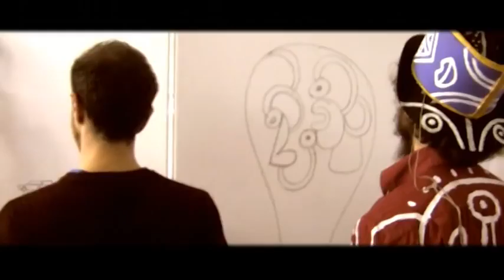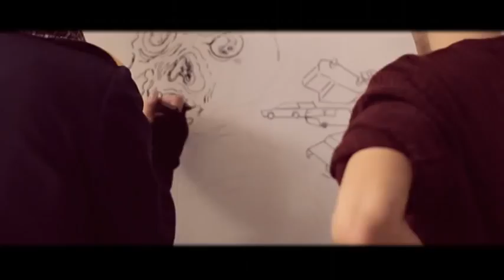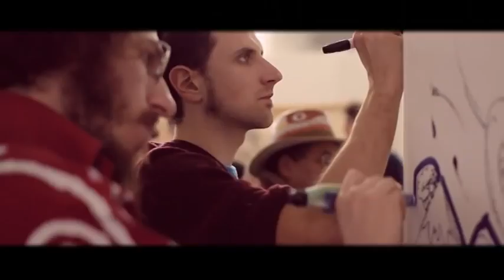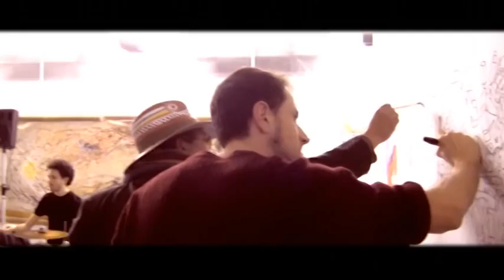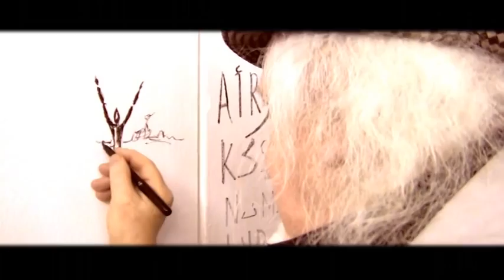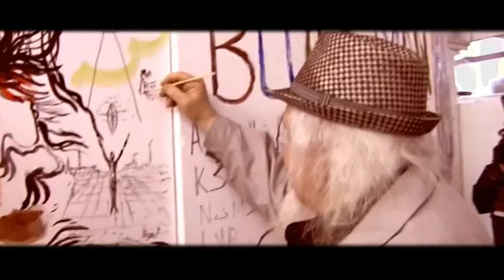Hurricane & il Fronte Pauperista degli Artisti Rivoluzionari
Hurricane, Aldo Monticelli, Bluesman (l'artista un tempo noto come Becksman), (b)ananartista, Marco Falatti, Ilaria Del Monte, Fabio Tonetto, Leonardo Romano, Romeo Steiner, Peppe lo Shamano di Giallonardo, Ser Skape.

Performance all'ex Ansaldo. 6 Marzo 2013.
Musiche: Hamelin (Francesca Tuzzi, Omsharan Salafia, Ivan Manuppelli), Bluesman, Psiconauti (Omsharan Salafia, Ivan Manuppelli, Andrea Aloisio, Giorgio Maria Bologna, Chicco Camontelli, Ram Salafia), Jack Azzarà, Rouben Vitali, Betty Accorsi, Nicola Giusti, Stefano Boscaro.
Riprese: Peppe Marena, Ilaria Scudeler, Marco Falatti.